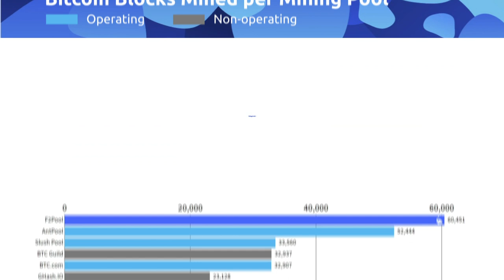Bitcoin Blocks Mined per Mining Pool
How do different mining pools match up when it comes to how many Bitcoin blocks they’ve mined?